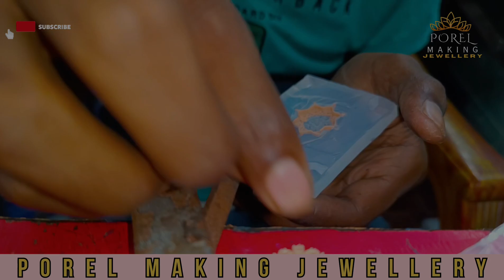how to cut liquid casting mould of Jewellery //কিভাবে লিকুইড ডাই কাটতে হয় | liquid die cutting✂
how to cut liquid casting mould of Jewellery //কিভাবে লিকুইড ডাই কাটতে হয় | liquid die porelmakingjewellery

how to cut liquid casting mould of Jewellery / how to cut liquid die do /কিভাবে লিকুইড ডাই কাটতে হয়

how to cut liquid casting mould of Jewellery //how to cut liquid casting mould of Jewellery / how to cut liquid die do /কিভাবে লিকুইড ডাই কাটতে হয়
liquid die casting / liquid die cut | liquid die cutting | die cutting /
liquid die casting
liquid die cutting mould
casting die making process
jewellery casting process
how to making Jewellery casting liquid die do //
liquid die cutting
liquid die cut pandent
liquid die tops
liquid die bangle cutting
liquid die cutting pendant
liquid die cutting murti
liquid die lock cutting
liquid die cutting making

jewellery casting process
jewellery casting process in hindi
jewellery casting process video
jewellery making process
jewelry making process
jewelry ring casting process
die casting machine
zinc die casting machine
die casting process in tamil
ওয়াক্স সেটিং কাজের কিছু স্টোন এর ব্যাখ্যা || wax setting ||

ডিজাইনিং ভ্যাক্স সেটিং Wax setting casting process

JEWELLERY CASTING LIQUID MOULD CUTTING process

How to learn jewellery Cad designer/কিভাবে জুয়েলারি

কিভাবে পেন্ডেন্ট নেচার খাল তৈরি করা হয়

How to work silver polishing process | রূপোর কাজ

Studio Vlog #6 Stone Setting Jewelry | Claw Setting |

bangels // bangels design // silver bangles // new silver

Optic Micro Diamond Setting, Center Stone Setting,

casting process | how to meking casting process |

complete wax sating ar kaj. কমপ্লিট ভ্যাক্স সেটিং এর কাজ।

silver casting process | jewellery casting process | jew...
wax gold jewellery making
jewellery wax cleaning
jewellery stone setting tools
wax jewelry making
wax casting process
pathor setting necklace
metal setting jewellery
stone setting ring
lost wax casting ring
stone setting gold jewellery
wax setting pendant
wax setting job
wax setting video
cad design jewellery tutorial
cad design jewellery choker
cad design jewellery whatsapp stat
investment casting process animation
small die casting machine
die casting process animation
die casting aluminum
low pressure die casting
die casting process
gravity die casting process
centrifugal casting
vacuum die casting
wax setting
wax setting casting process
jewellery casting
jewellery casting process
lost wax casting jewelry
wax setting kaj
die casting interview questions

how to cut liquid casting jewellery /
mould of jewellery
Jewelry Mold Cutting Technique

cold chamber die casting process

die casting machine parameter setting

Description

Hello friends

I am madhusudhan porel POREL MAKING JEWELLERY on this channel you will get to see shorts and videos jewellery all processing to cad & casting & dimond sating & gold polish all types

video upload

us will be very useful for you.